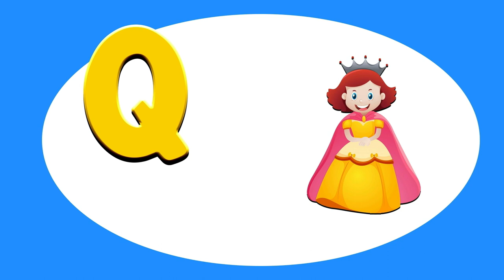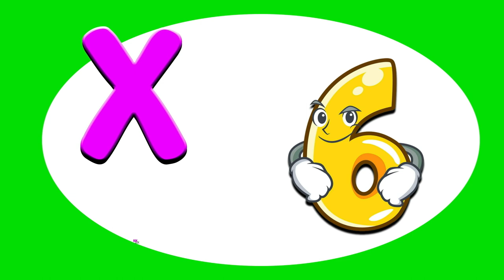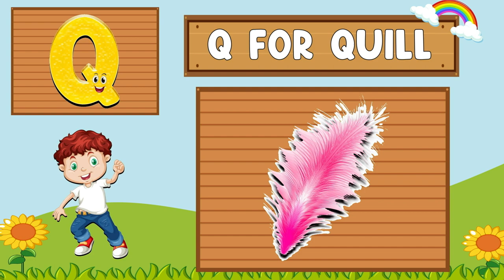A to Z Learning Videos For Toddlers | ABC Learning Videos For 3 Year Olds | ABC Phonics Song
A to Z Learning Videos For Toddlers

You will find queries for:
1. A to Z Learning Videos
2. A to Z Learning Words
3. A to Z Learning English
4. A to Z Learning Alphabets
5. A to Z Reading Video
6. Learn A to Z Alphabet Reading
7. A to Z Learning Videos For Kids
8. A To Z Learning Videos For Kindergarten
9. Educational Videos For Kids
10. A To Z Vocabulary For Kids
11. English Reading For Kids